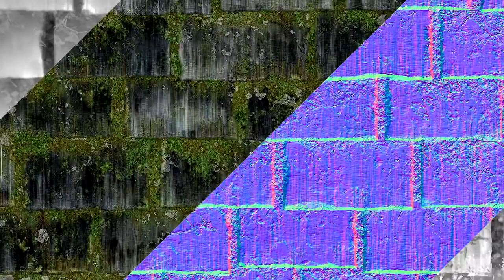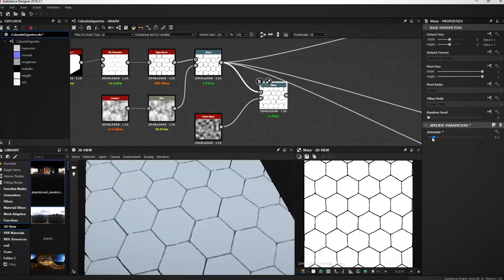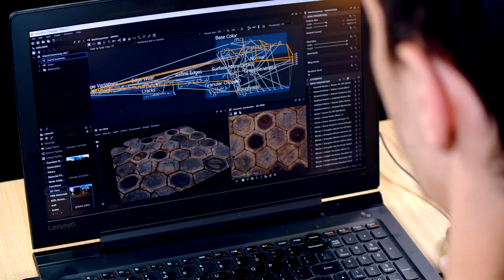Introducción a la creación de texturas con Substance Designer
En un videojuego el escenario no es solo el entorno, sino que forma parte del juego y su desarrollo depende de la habilidad con la que el personaje se mueve por él. Los materiales y texturas, por lo tanto, son parte de la experiencia del usuario. Angel Fernandes es artista 3D y trabaja como environment artist, creando materiales y texturas para juegos como Hellbound, Drone Strike Force, Quantum League y Endless Legend.

En este curso te enseñará a crear texturas y materiales rocosos, para videojuegos y producciones 3D, utilizando Substance Designer. Además, aprenderás las bases para poder desarrollar cualquier otro material desde cero.

Lo primero que harás será conocer el trabajo de Angel Fernandes, quien te hablará también de sus principales influencias.

Después te hablará de Substance Designer y verás por qué hoy en día es el software estándar en la industria de los videojuegos. Te explicará qué es un workflow de trabajo PBR y las razones por las que deberías utilizarlo. Además, descubrirás la interfaz del programa, el sistema nodal y algunos de sus nodos.

Después recopilarás una serie de referencias que te servirán para crear tu material rocoso con Substance Designer.

Seguidamente, crearás tu material desde cero: primero pondrás atención en los mapas Height y Normal, después con los de Roughness y Base Color. También crearás parámetros que te permitirán modificar, en tiempo real, ciertos elementos que componen el material para crear otras variantes del mismo.

Aprenderás a generar renders en Marmoset que después retocarás en Adobe Photoshop para lograr un acabado perfecto. Y para finalizar, Angel te dará algunos consejos para mostrar tu trabajo de manera efectiva en tu portafolio.

Al final del curso estarás listo para crear materiales y texturas para videojuegos y proyectos 3D.

A artistas digitales, diseñadores, concept artists, artistas 3D y a cualquier persona interesada en aprender a simular texturas y materiales por ordenador.

Requisitos

No son necesarios conocimientos previos, ya que Angel te guiará a lo largo de todo el proceso y te enseñará la interfaz y las herramientas fundamentales de los software que utilizarás para crear texturas.

Con respecto a los materiales, solo necesitarás una computadora en la que deberás tener instalados Substance Designer, Substance Player, Marmoset Toolbag y Adobe Photoshop.